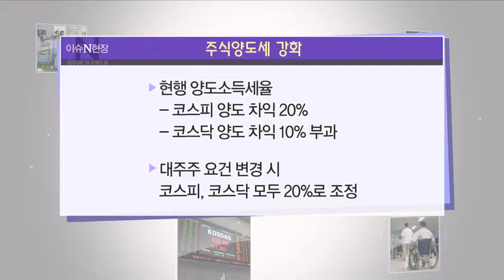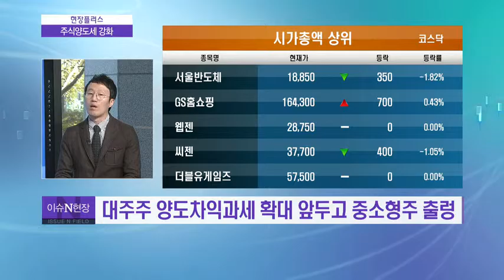'대주주 양도차익과세 확대' 앞두고 중소형주 불안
앵커1] 주식 시장이 활성화되고 큰 수익이 나오길 바라는 것은 모든 투자자들의 바람일 텐데요. 그런데 주식 양도차익 과세 대상을 확대하는 세법 개정안이 발표되면서 개미 투자자들의 길잡이가 되기도 하는 큰 손들의 투자 심리가 좋지 않습니다. 연말 앞두고 큰손들이 스트레스가 너무 심해 너도나도 주식을 팔기에 여념이 없다고 하는데요. 먼저 대주주 요건 확대부터 설명 부탁 드립니다